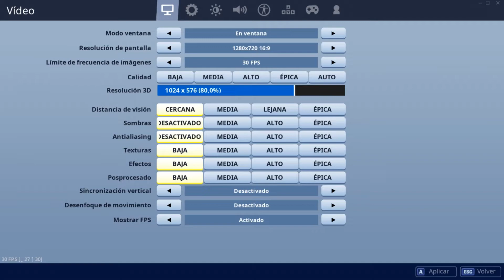Fortnite Intel Graphics UHD 610 Temporada 10 Hardware Gaming Test | RAXYLAND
Fortnite con un Intel Celeron G4900 y su video integrado Intel Graphics UHD 610 con 2 memorias de 8GB! cuánto rinde? a que resolución y calidad gráfica corre Fortnite? aquí te mostramos el Test y los FPS que da desde el principio hasta el final de la partida, en diferentes situaciones.

▼ SUBSCRIPCIONES ▼

▼ TEST (FORTNITE) ▼

►JUGANDO Y GRABANDO - PLAYING AND RECORDING

- 00:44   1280x720 - Gráficos al Mínimo (Lowest Graphics)

- 07:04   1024x576 - Gráficos al Mínimo (Lowest Graphics)

PC Especificaciones (PC de PRUEBA)

Procesador: Intel Celeron G4900 3.1Ghz
RAM: 2x8GB DDR4 2400Mhz Crucial
Motherboard: Asrock H310M-HDV
Tarjeta de Video: Intel UHD 610
Disco Duro: 1TB Western Digital Blue
Fuente: Cooler Master 750W
Gabinete: No
Monitor: Benq G2410HD (24 Pulgadas)

▼RAXYLAND YOUTUBE▼

FORTNITE

REQUISITOS MÍNIMOS:

Sistema operativo: Windows 7, 8, o 10 de 64 bits + Mac OSX Sierra (10.12.6 o superior)
Procesador: Core i3 2,4 GHz
Tarjeta gráfica: Intel HD 4000
Memoria: 4 GB de RAM

REQUISITOS RECOMENDADOS:

Sistema operativo: Windows 7, 8 o 10 de 64 bits
Procesador: Core i5 2,8 GHz
Tarjeta gráfica: Nvidia GTX 660 o AMD Radeon HD 7870 con GPU DX11 o equivalente. Con 2 GB de VRAM.